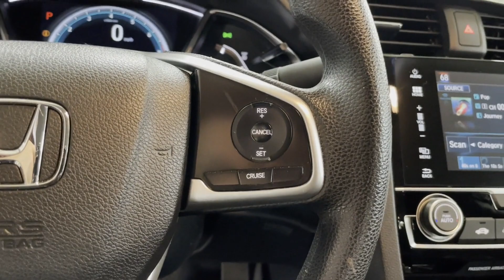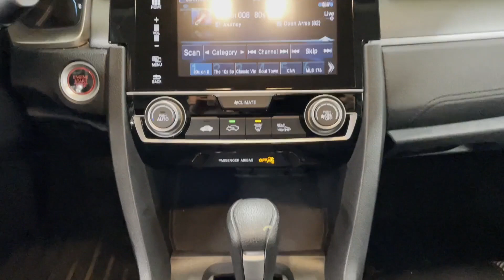Used 2017 Honda Civic Sedan EX Englewood, Teaneck, Fort Lee, Palisades Park, Ridgefield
2017 Honda Civic Sedan EX 2HGFC2F76HH576282 Video

This 2017 Honda Civic Sedan EX 2HGFC2F76HH576282 is full of phenomenal features such as: